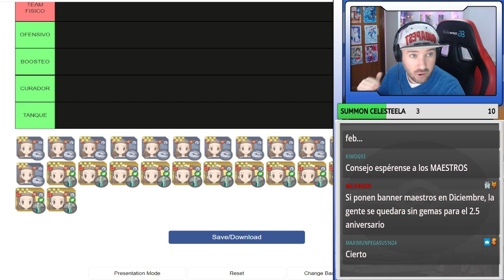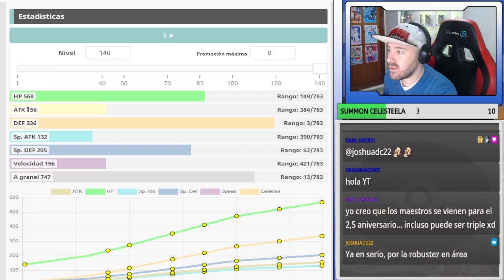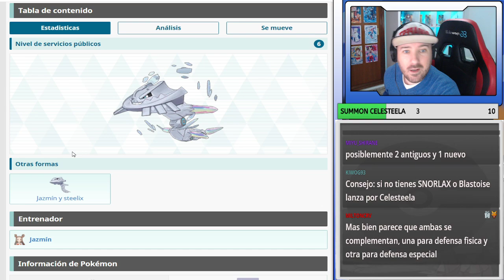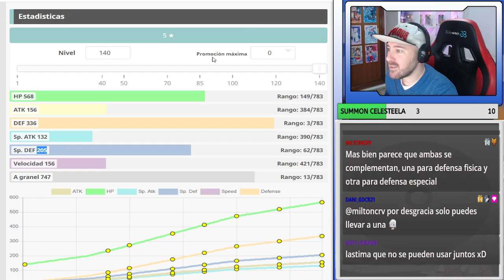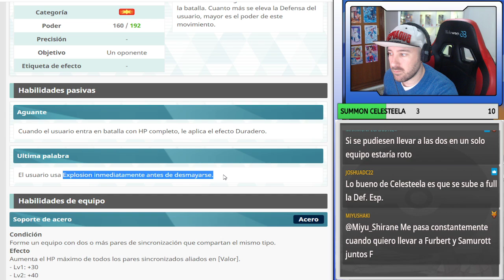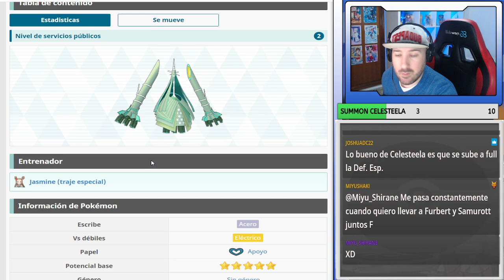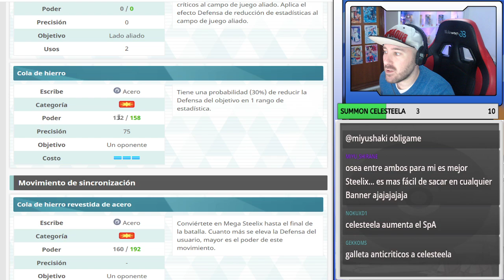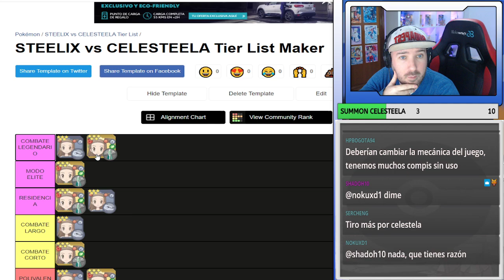CELESTEELA vs STEELIX ¿CUAL ES MEJOR ACERO SUPPORT? - Pokemon Masters Ex